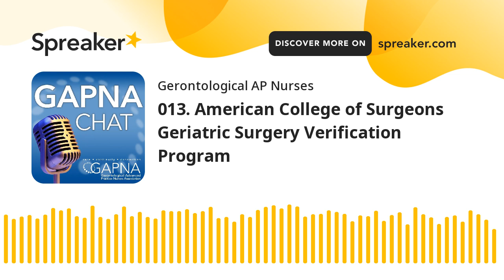013. American College of Surgeons Geriatric Surgery Verification Program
In this episode, Dr. Cassandra Vonnes, a Gerontological Nurse Practitioner, and member of the GAPNA Communication Team, talks with Dr. JoAnn Coleman, DNP, ACNP-BC, AOCN, GCN, the Clinical Program Coordinator for the Sinai Center for Geriatric Surgery at Sinai Hospital in Baltimore, Maryland, and a member of the Gerontological Advanced Practice Nurses Association.

In addition to her inspiration to become a gerontological nurse, Dr. Coleman discusses the specialty needs of the older adult undergoing surgery, the development and implementation of the Geriatric Surgical Verification Program by the American College of Surgeons, and implications for the gerontological advanced practice nurse.

This episode was recorded on July 6, 2022.

JoAnn Coleman, DNP, ACNP-BC, AOCN, GCN, the Clinical Program Coordinator for the Sinai Center for Geriatric Surgery at Sinai Hospital in Baltimore, Maryland. She was selected to serve on the American College of Surgeons grant given by the John A. Hartford Foundation to develop standards for geriatric surgery and establish a new quality program, the Geriatric Surgery Verification Program of the American College of Surgeons. Dr. Coleman is a member of GAPNA’s Acute and Emergent Care Special Interest Group and contributed to the Gerontological Resources for APRNs in Acute and Emergent Care Settings.

Cassandra Vonnes, DNP, GNP-BC, APRN, AOCNP, CPHQ, FAHA, is the Nurses Improving Care for Healthsystem Elders (NICHE) Coordinator, Geriatric Oncology, at the Moffitt Cancer Center, in Tampa, FL. She is a member of the Gerontological Advanced Practice Nurses Association Communication Team and is a host of the GAPNA Chat podcast series.

© Gerontological Advanced Practice Nurses Association.

Production management by Anthony J. Jannetti, Inc., for the Gerontological Advanced Practice Nurses Association.

Scott Holmes.